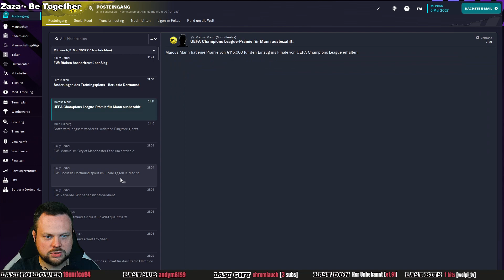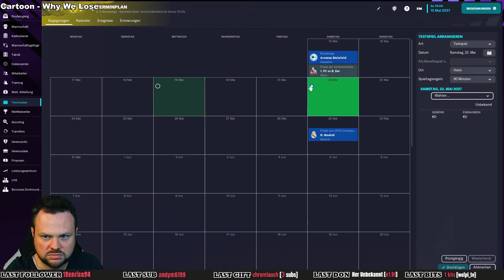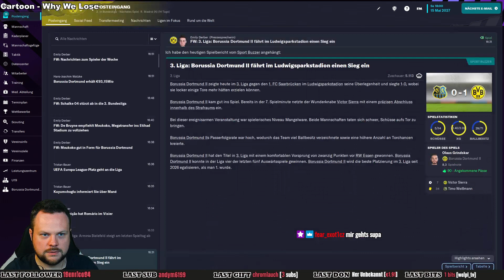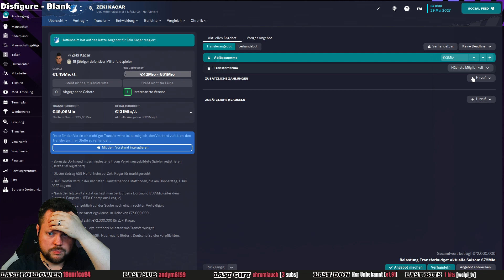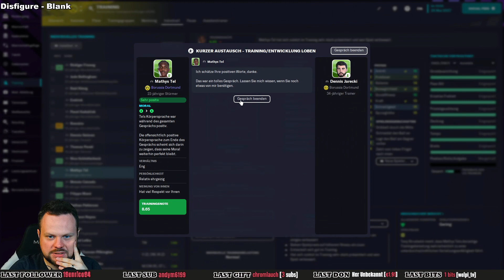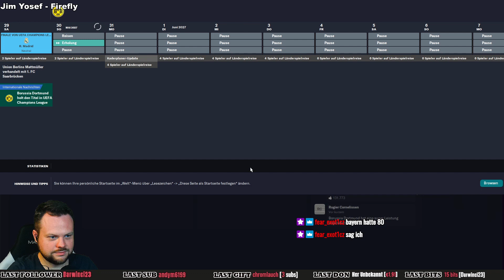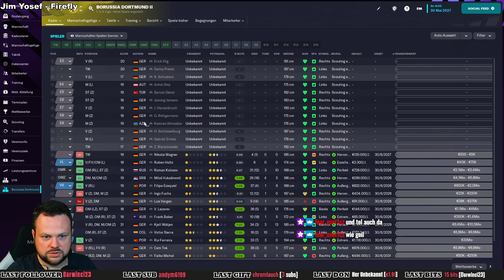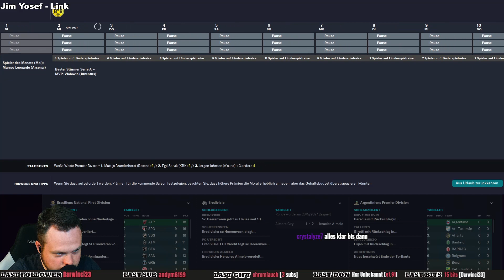CHAMPIONS LEAGUE FINALE ⚽ Let´s Play FOOTBALL MANAGER 2023 #147 [ Deutsch / Gameplay ]